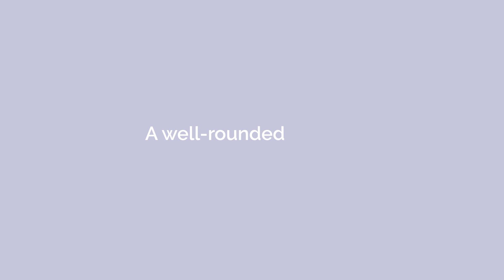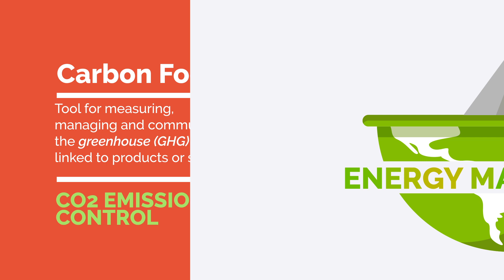Alens Energy Market ENG